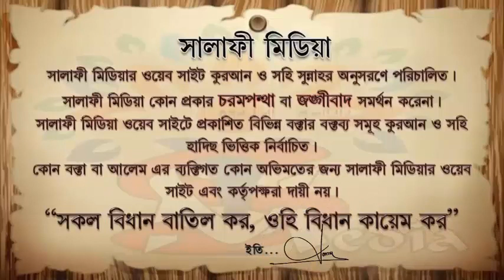আংশিক নয় পরিপূর্ণভাবে ইসলামকে মানতে হবে ᴴᴰ┇ শাইখ মানসূর আলী মুহাম্মাদী